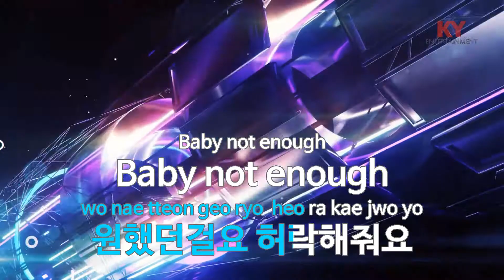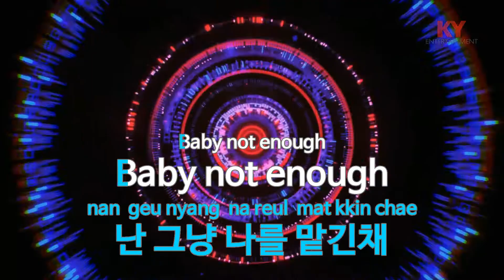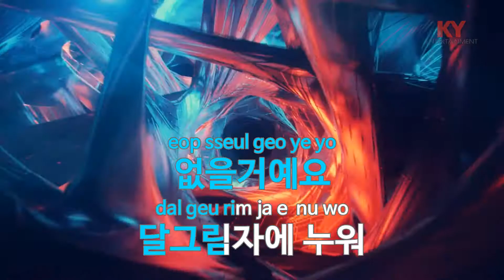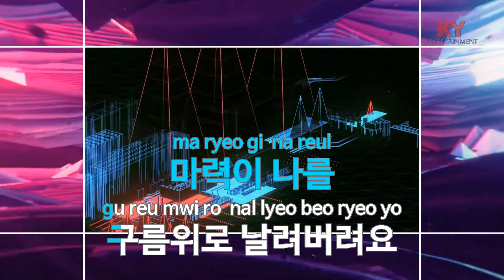[KY 금영노래방] S.II.S(Soul To Soul) - S.E.S (KY.62757) / KY Karaoke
★ 곡 정보 ★
번호 : 62757
제목 : S.II.S(Soul To Soul)
가수 : S.E.S
작사 : 유영진
작곡 : 유영진

Copyrightⓒkeumyoung